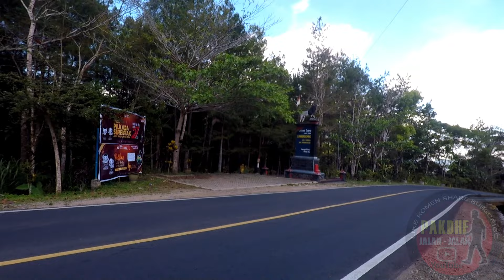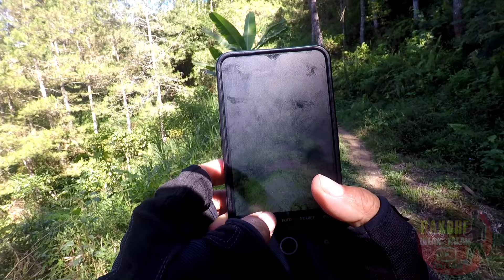TELUSURI JALAN DI LERENG GUNUNG SENGUNGKLUNG TRENGGALEK JATIM